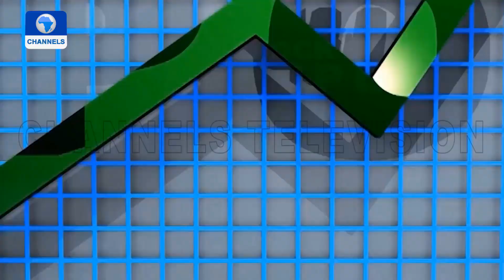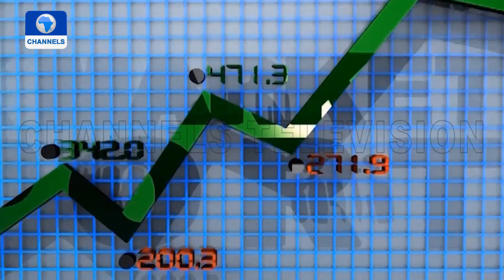Stock Market Report | 24/03/2021